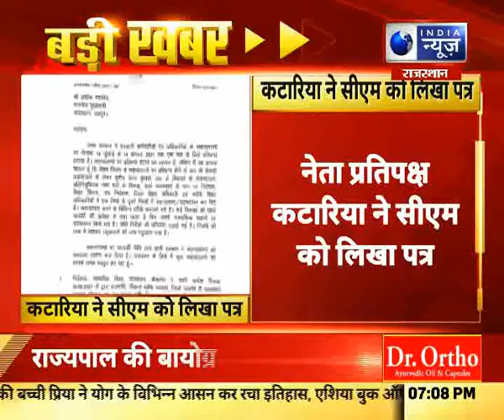कटारिया ने लिखा सीएम को पत्र, शिक्षकों के तबादलों को लेकर बोले कटारिया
कटारिया ने लिखा सीएम को पत्र, शिक्षकों के तबादलों को लेकर बोले कटारिया  India News Rajasthan